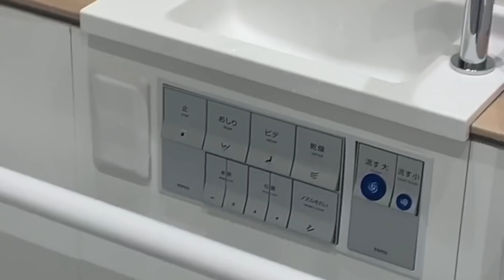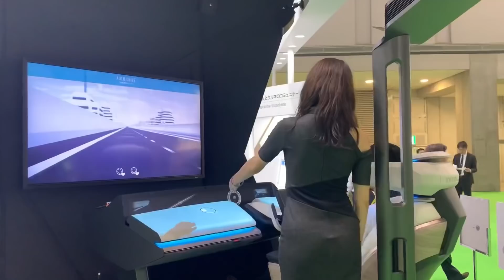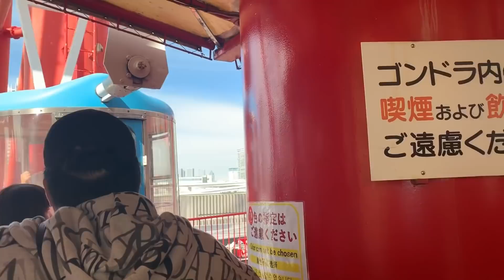Mitsubishi YANG ANEH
Kami melihat sejarah dari Mitsubishi Pajero. Video ini merupakan VLOG perjalanan kami ke Jepang untuk Tokyo Motor Show 2019. Nonton sampai habis.